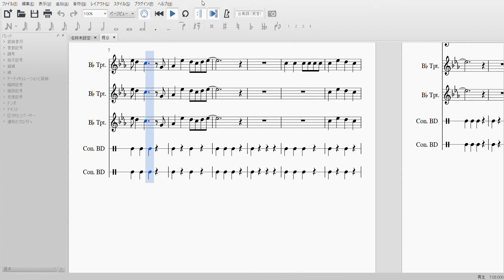ベイスターズ 梶谷隆幸選手応援歌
第3弾です。今回も構成変えてみました。

【歌詞】
新たな歴史に　その名を刻め　梶谷隆幸　蒼い韋駄天